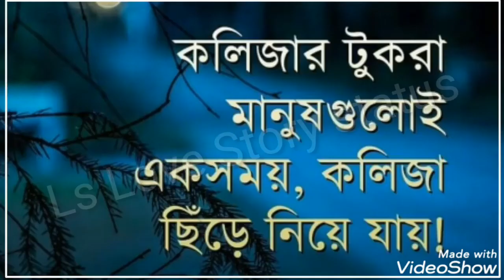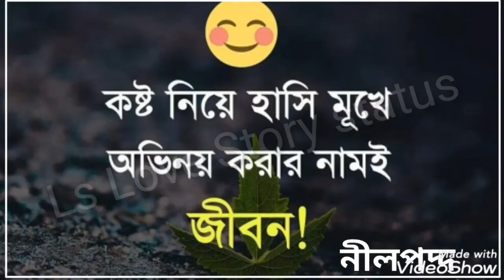মোটিভেশনাল কিছু কথা। ভালোবাসাটা ভুল ছিল না ভরসা করাটা ভুল ছিল। Motivational voice ,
NÊLPŌDDÔ
NELPODDO NELPODDO